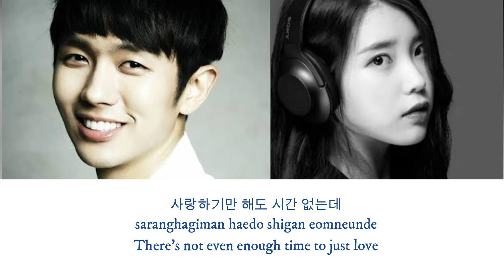Nagging (Han/Rom/Eng) Lyric Video - IU feat. Seul-ong of 2AM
Artist(s): IU (Lee Ji-eun) featuring 2AM's Seul-ong (Lim Seul-ong)
Written by: Kim Eana
Composed by: Lee Min-soo